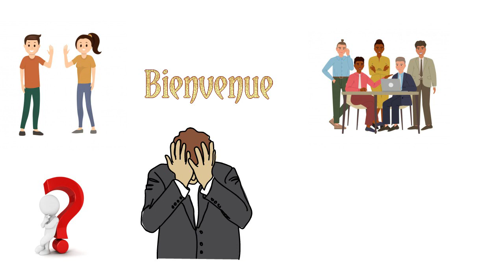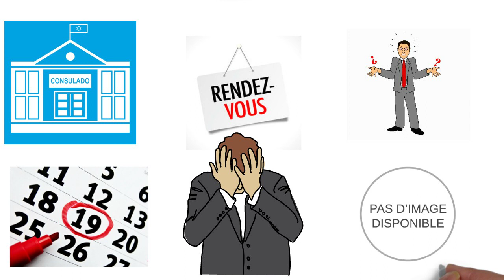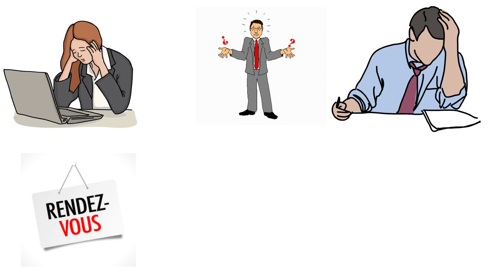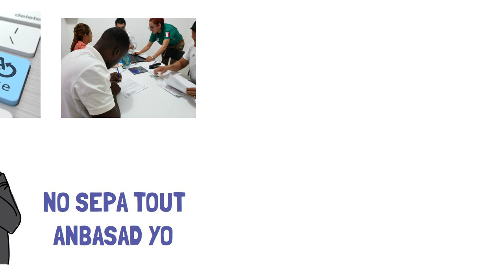Koman bagay yo ye kounyea pou rantre mexique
Mwen espere ou apresye video a map mande ou abone ak chanel la siw patko fesa pataje video a ak tout zanmiw
Ou ka swiv mwen sou facebook nan link sa
mesi paske ou gade video a map kite kek link video enpotan ak enformasyon kap itil

2) Tit video sa se KONBYEN KOB YON MOUN KAP TRAVAY MEXIQUE TOUCHE men link la